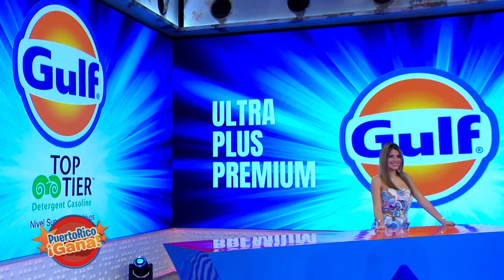03 PR GANA 10 14 21